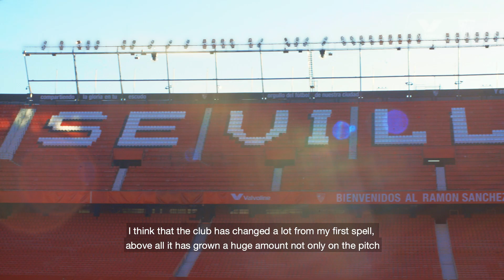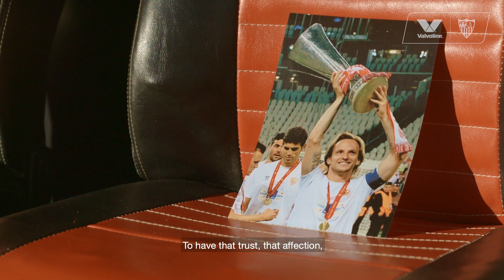Loyalty FC - Rakitić (Episode 1)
Un verdadero original vive por sus valores y los lleva por siempre. Escucha al propio Ivan Rakitić hablar sobre su regreso a casa y el orgullo de jugar en el Sevilla FC, uno de los verdaderos clubes de fútbol originales. Valvoline se enorgullece de ser patrocinador oficial del gran Sevilla FC. El juego es lo que nos une.

A true original lives by its values and carries them on forever. Hear Rakitić talk about coming home and the pride in playing for Sevilla FC, one of the true original soccer clubs. Valvoline is proud to be an official sponsor of the great Sevilla FC. The game is what brings us together.